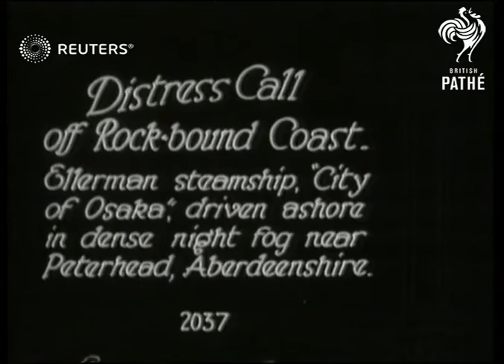SCOTLAND - ACCIDENTS - Ellerman Steamship "City of Osaka" driven ashore in dense fog (1930)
Ellerman Steamship 'City of Osaka' driven ashore of Aberdeen Coast after night of fog near Peterhead, Aberdeenshire

Full Description:

SLATE INFORMATION - Distress call off Rock-bound coast

SCOTLAND: Aberdeenshiire: Off Peterhead
AT SEA
Pan rough seas to stricken Steamship "City of Osaka" / Crewman being winched to safety / Steamship on rocks / Mr A Watson of Ogston farm with his border collie dog who had raised the alarm
Background: Ellerman Steamship 'City of Osaka' driven ashore of Aberdeen Coast after night of fog near Peterhead, Aberdeenshire